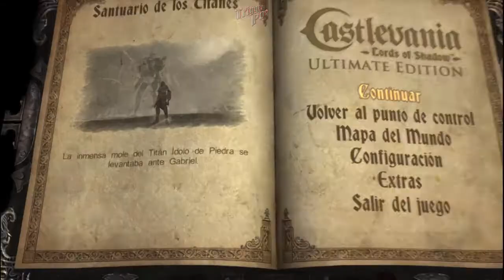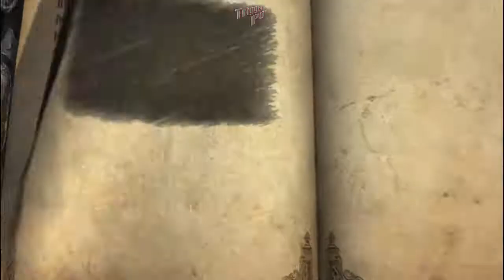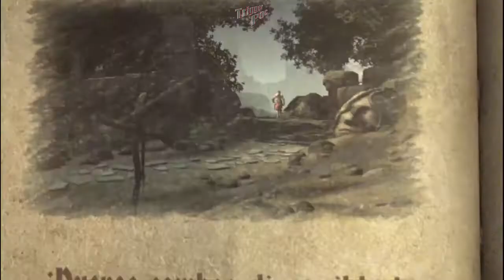Castlevania Lords of Shadow Ultimate Edition | Let's Play | en Español Capitulo 6